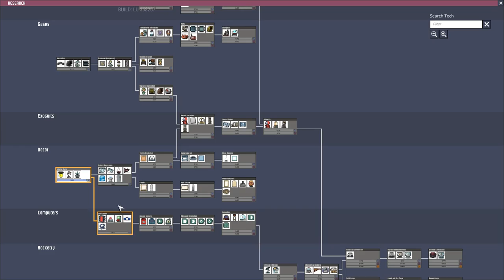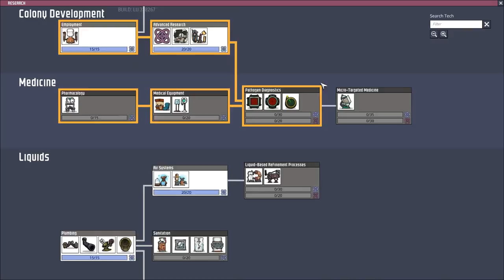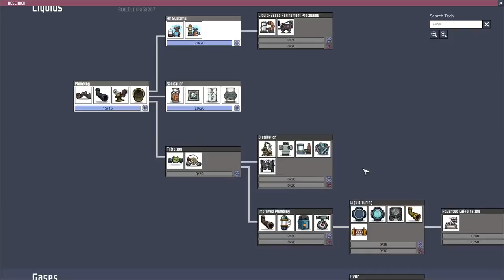เล่น Oxygen Not Included Hard Mode ตอน 3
ตอนนี้ดูเหมือนอะไรๆก็ดีไปหมด ขอให้เป็นแบบนี้ไปได้ตลอดนะ